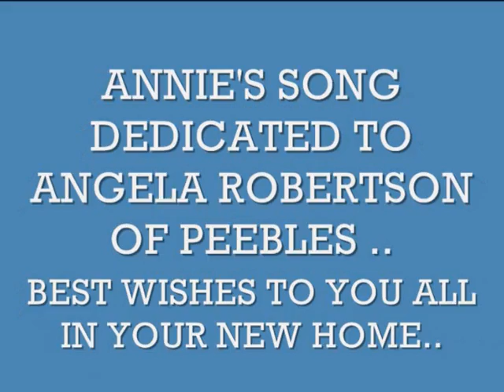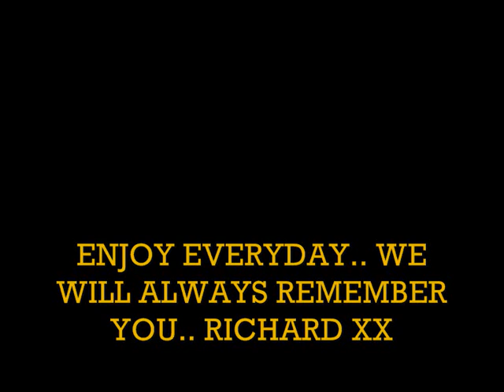ANGELA dedicated to you ANNIE'S SONG rickstea fun cover version only No Profit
This is a simple version, as you have heard, of a song which is adored by my very good friend Angela.. THIS IS DEDICATED TO YOU ANGELA..
Best wishes to you and husband Bruce, and your three sons of course.. with your fantastic move to SCOTLAND